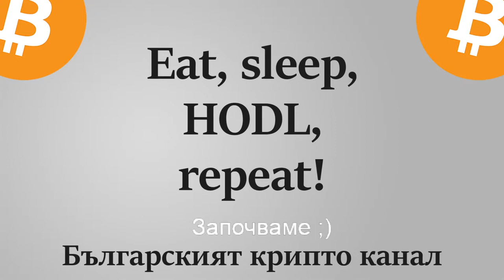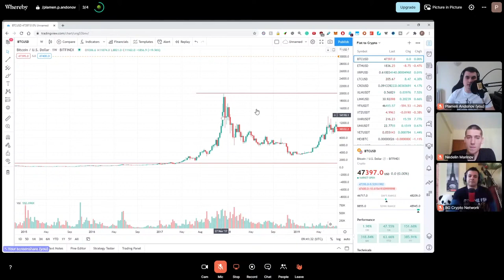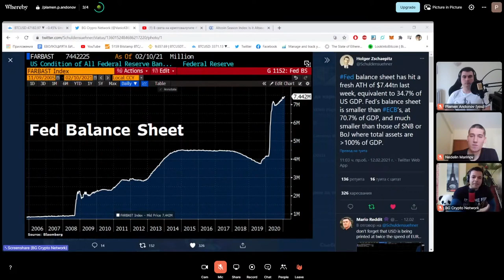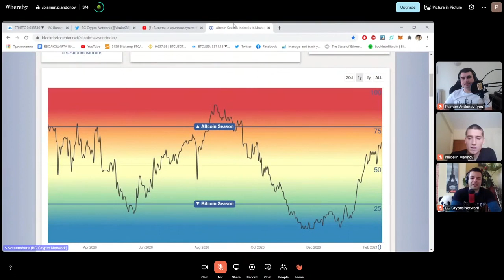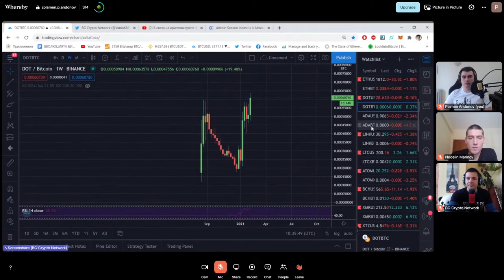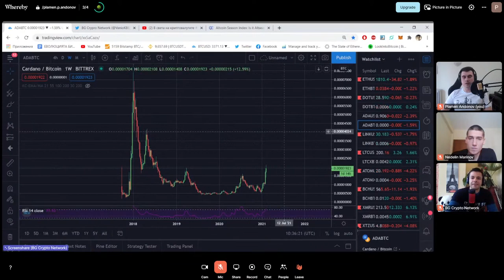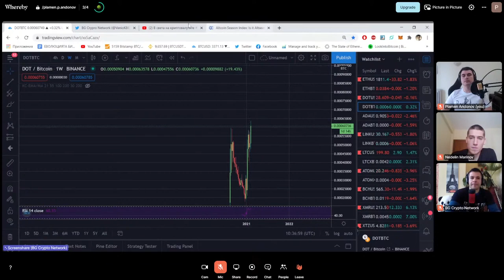В света на криптовалутите #025 - Пламен Андонов, Иван Иванов и Неделин Маринов